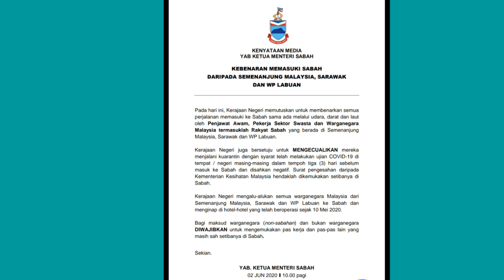Terkini! Kerajaan Sabah Umum Untuk Membenarkan Semua Perjalanan Memasuki Sabah